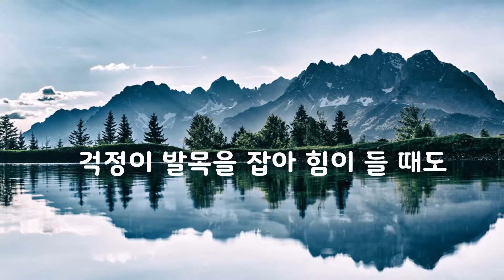삶을 열심히 살아간다는 것｜용혜원｜좋은글｜좋은생각｜명언｜아름다운 글 아름다운 마음♡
삶을 열심히 살아간다는 것은
참 기분 좋은 일이다

걱정이 발목을 잡아 힘이 들 때도
꿈과 희망을 갖고 살아간다는 것은
흥미롭고 재미있는 일이다

자신이 가지고 있는
무한한 가능성과 장점을 찾아내어
현실로 만들어간다는 것은
참으로 가슴이 벅찬 일이다

일이 힘들고 고달퍼 힘에 겨워도
포기하지 않고 고통을 이겨낸다는 것은
불행했던 과거를 던져버리고
미래를 향해 도전해나간다는 것이다

삶이 절망으로 밀어낼 때마다
마음속에서 희망를 캐내는 광부가 되어
가야 할 길에 열정을 쏟으며 나아가는 것은
참으로 용기가 넘치는 행동이다

용혜원

즐거운 나의 이 순간순간을 만들어
행복한 나날들을 계속 만들어 가시길 바랍니다~^^

늘 정성을 다하는 삶

나를 위해 사랑하는 나를 위해~~